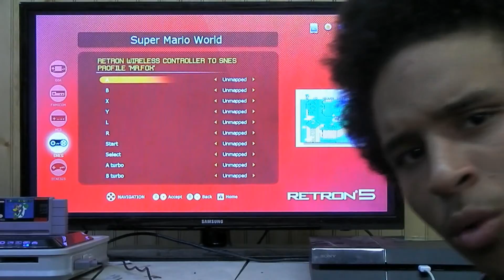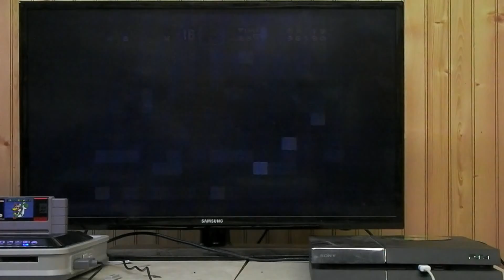Super Mario World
Game play of Super Mario World at the shop If you want us play a game or see a game played by us at the shop post it in the comments also post products or other things you want me to carry here :) and feel to stop in the shop and check us out if your in the area